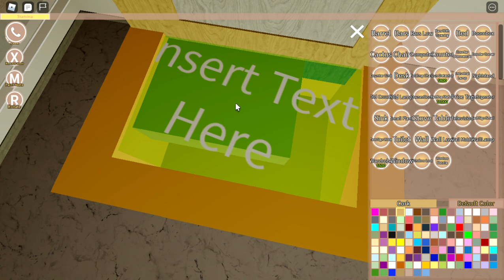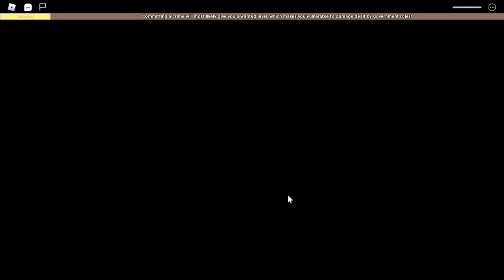The Anomic Printer-Line! Part 2/2! | Roblox